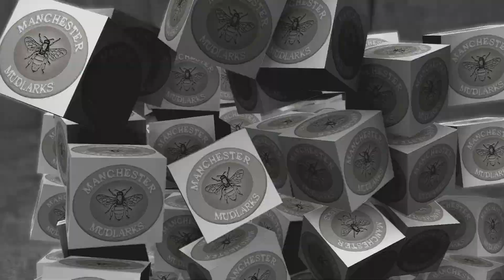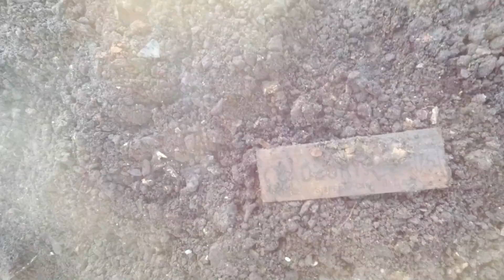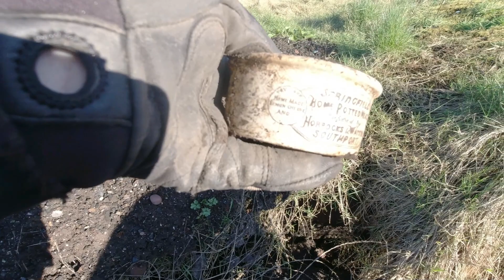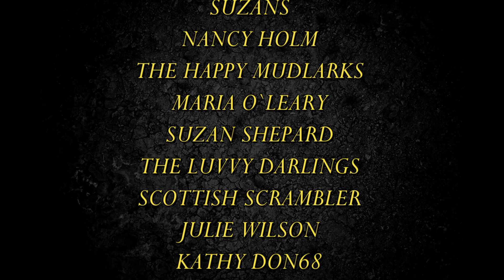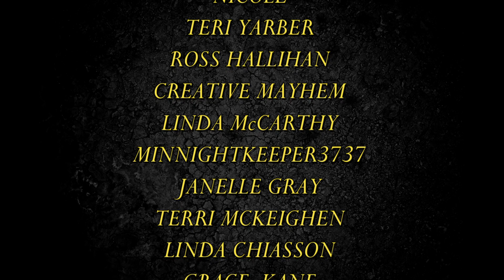Treasures Found on old Rubbish Dump But One Find ? What can it be ?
Looking Around An Old Bottle Dump With Some Great Treasures on a old Rubbish Dump , But One ? What can it be ?   IT CANT BE

See all our find and say hello over on our new Facebook

Sarah Amazon Wish List

Mick Amazon Wish List

ALL NAMES WILL BE ADDED TO A END OF THE MONTH PRIZE DRAW